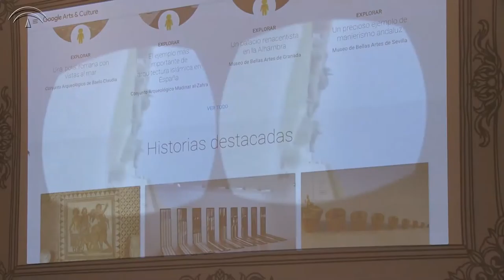Presentación Maravillas de Andalucía